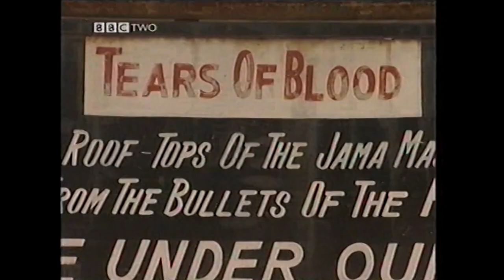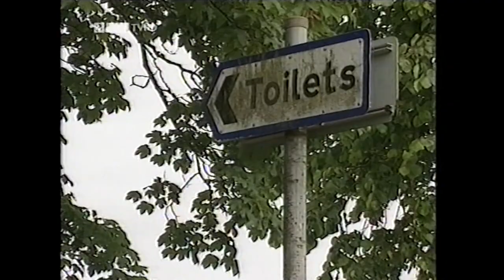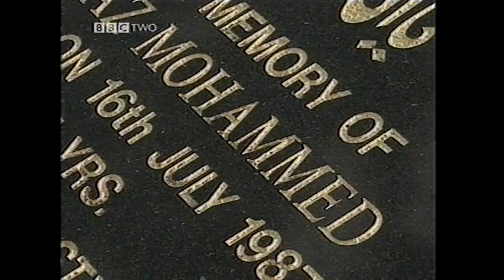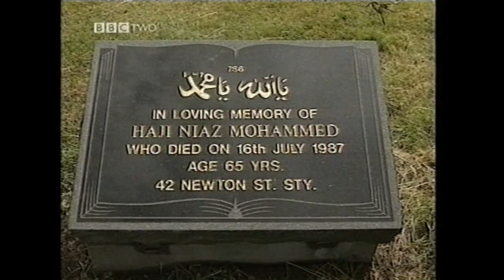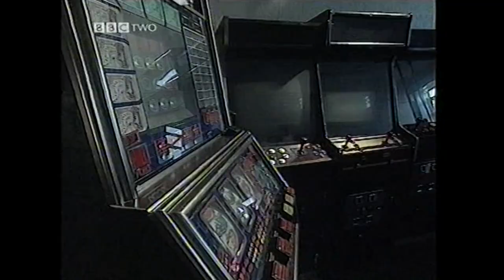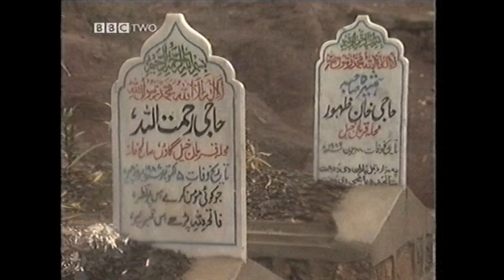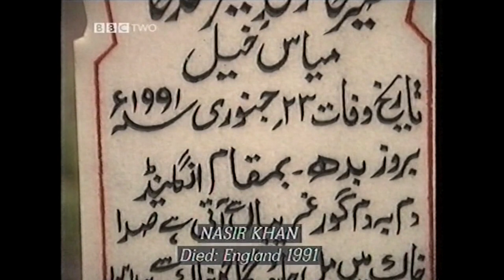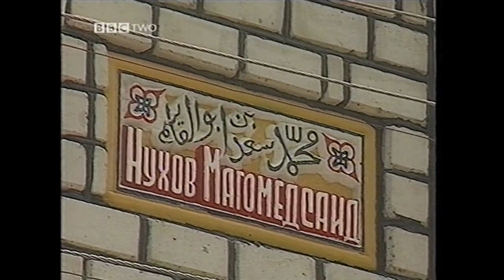Living Islam - Vol. 5 "Among the Non-Believers" BBC Documentary (1993)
Over 40% of the world's Muslims live as minorities, but is it possible to live a true Muslim life outside of the Islamic world? 120 million in India, 45 million in the former USSR and many others across Europe and Africa continue the faith despite the closure of mosques, lack of religious education, and hostile official policy. This program asks whether Muslims suffer particular discrimination or difficulties compared to other minorities. And does life in a secular society compromise their faith? Presented by Akbar Ahmed.